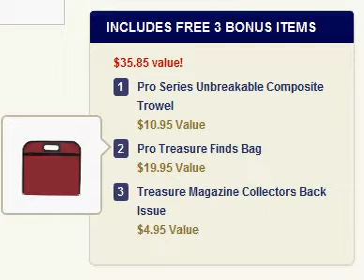Metal Detector Bonus Kit A.avi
Metal Detector bonus kit from MetalDetector.com